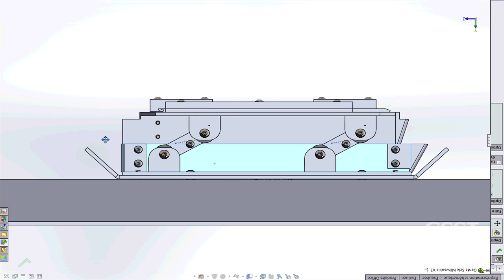Cégep de Saint-Laurent – Lauréat régional 2014 – Montréal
Les Grands Prix santé et sécurité du travail
Catégorie Innovation - Organismes publics
Direction régionale : Montréal

Problème à résoudre
Dans le cadre de son plan d'action Sécurité des machines, le Cégep de Saint-Laurent souhaitait trouver un moyen pour empêcher l'accès à la lame d'acier de sa scie à panneau Milwaukee tout en conservant ses fonctionnalités et l'orientation de coupe.

Mesures préventives et résultats
Le Cégep a libéré les tâches d'enseignement de professeurs en génie mécanique et en arts plastiques pour concevoir et fabriquer un garde rétractable pour la scie à panneau. Ce garde améliore la coupe en permettant de stabiliser la pièce à scier et facilite l'évacuation de la poussière. De plus, la scie est cadenassée hors des périodes de cours. Les opérateurs sont désormais plus en sécurité et les risques de coupure et d'amputation sont éliminés.